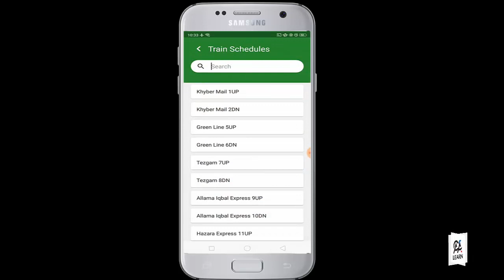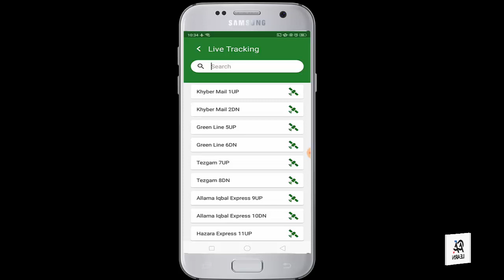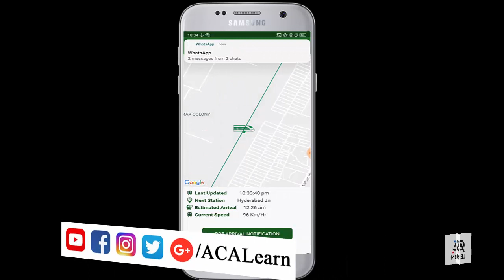Pakistani New Train App - Government Launch New Traveling App For Trains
Aj ki video main mene bataya hai ke pakistan mai agar ap safar karen to buhat hi asan hai q k ap jahan chaye uski details apny mobile par hasil kar  sakty hain LIVE har chez dekhain ek app main

Hi,,,,,

I'm ♥ Anam ♥

Education
• Masters
Academic/Courses
• (C.I.T)
• (D.I.T)
• (I.T)
• Internet Courses
• Computerize Accounting
• Banking and Accounting

I am an Computer Teacher & This channel is about Computer Information, Mobile Information, useful Tricks, Technology tips, Free internet tricks, Online earnings, sims free offers editing and other related to Smart Study skills + Motivation Video + Education News  and many other tricks.